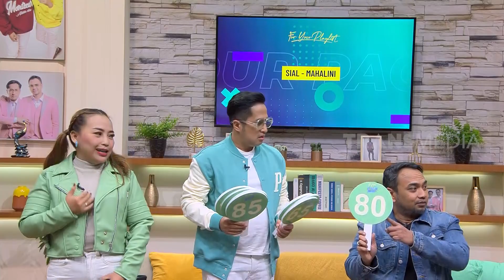Claudia Emmanuela Dan BEBY ROMEO Akan Mengeluarkan Album Bersama | FYP (15/03/23) Part 1